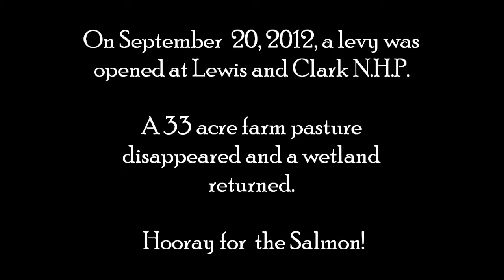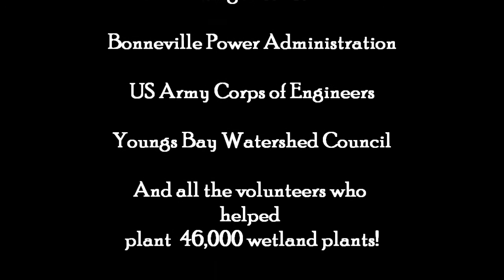Otter Point: Flowing for Salmon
Looking back on 2012, Lewis and Clark NHP went through some major changes. Trails were built, new workshops were offered, but the most significant changes took place along the Lewis and Clark River. Two long-term salmon restoration projects were completed. Fortunately for you, through time lapse photography, we have a special record of the first images in 80 years of the Lewis and Clark River flowing into the Otter Point wetland. The pictures are from a turtle's point of view, over a 12 hour period, as well as some of the people who worked long and hard to bring the project to completion. Enjoy!

Note: If you enjoyed this slide show, we have more videos on salmon restoration on our Lewis and Clark NHP Youtube channel.
 (w.g.)